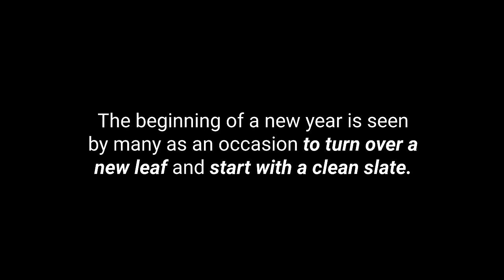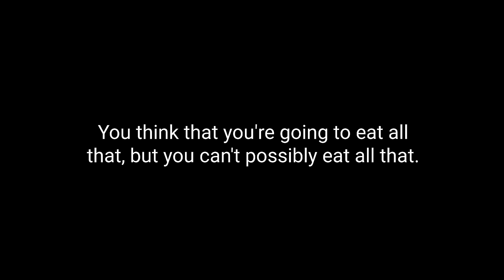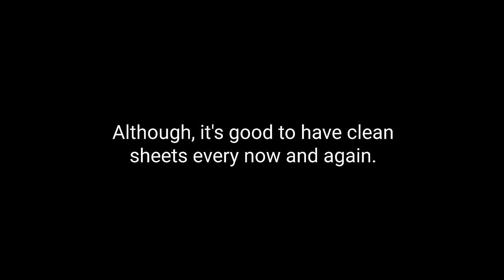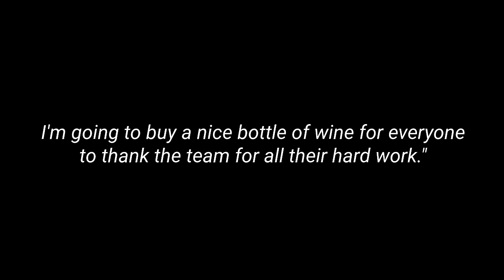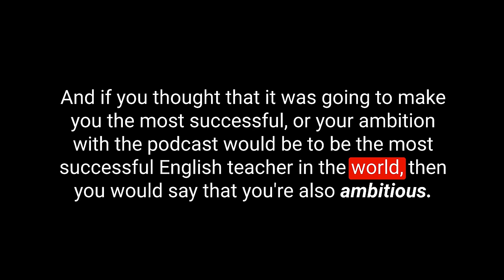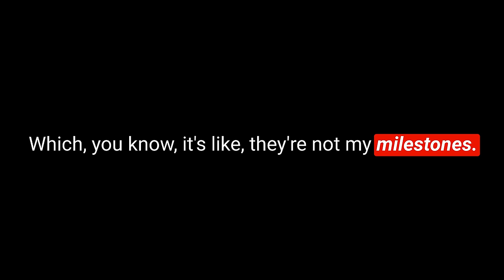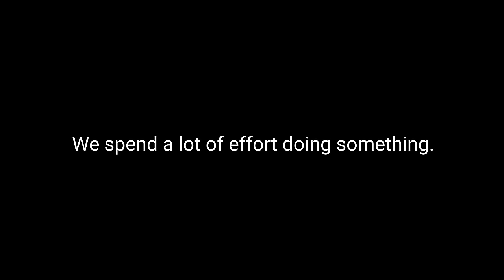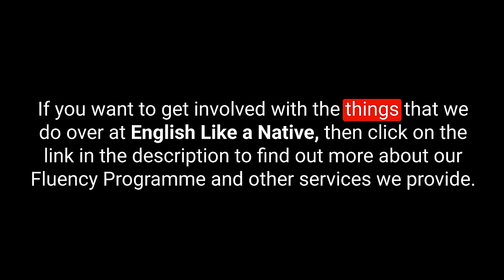Things Native English Speakers Say - British English Podcast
It's time for some more reading and listening practice with the English Like a Native podcast. Learn some useful English phrases as you listen to episode 136. The English Like A Native Podcast is a British English podcast for intermediate and Advanced English learners.

In this episode, I'm joined by Nick, and together, we're diving into the New Year with a discussion on resolutions.

As the phrase "New Year, New Me" echoes around in January, many see it as an opportunity for a fresh start. Whether it's giving up unhealthy habits or picking up new hobbies, the New Year sparks a wave of optimism and ambition. The duo delves into the vocabulary surrounding resolutions, introducing phrases like "starting afresh" and "turning over a new leaf." They discuss the origins of "starting with a clean slate" and its connection to starting anew. So tune in, and check out this jam-packed New Year's episode! 🎉

⭐ PLUS MEMBERS ⭐ Join my club to dramatically improve your English speaking, listening, reading and writing.

1-100 Podcast Bundle - $20
👉 Access the first 100 episodes, plus transcripts, and word lists with the 1-100 Bundle. Just $20

My Links

Anna ❤ 🇬🇧